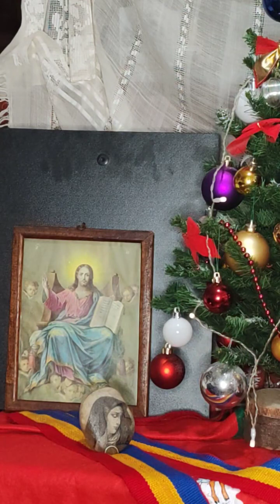Canon de rugăciune către Sfinții Mucenici Teopempt și Teonas 5 Ianuarie